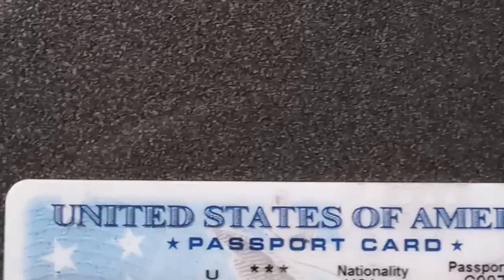My Thoughts About passportgang ✈️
TheOther RayJ Angelic
(my Hebrew channel)